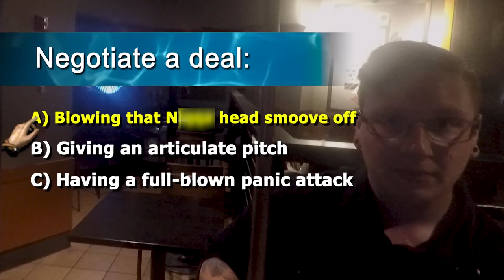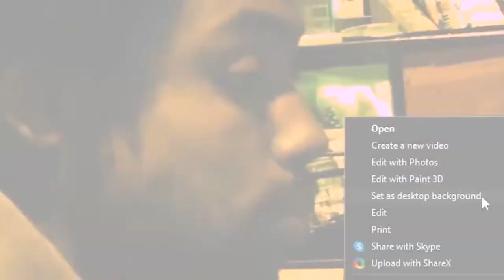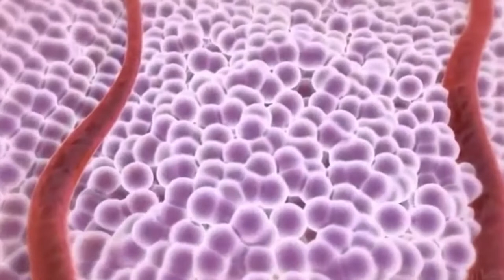Frank Hassle- Sequence 04 (Frank goes to Starbucks & Ends Smoking)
A heroic veteran sometimes referred to as "Chad King" tries to prevent a man from destroying his lungs by smoking. Him and an associate (possibly Sam Hyde?!?) also attempt to interest a Starbucks customer in buying a stake in the company "Meat Locker."